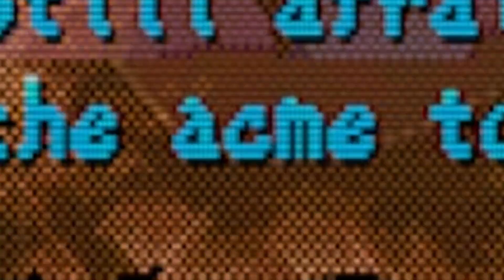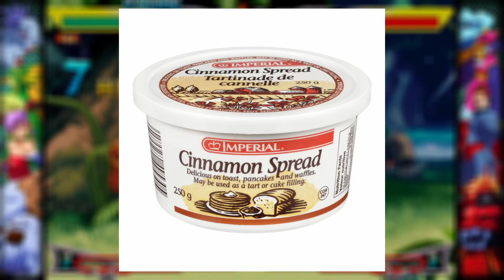Why Is Morrigan The GOAT!?: Vampire Savior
YO!!! What's good bois! Got another Darkstalkers video for you to continue our series of the Capcom Fighting Game Collection. Things have been a bit complicated since I'm on vacation so the next Triple R will take some time so I hope this can tide you over for now. Let me know what you think about the video and even tell me your favorite Darkstalkers character.